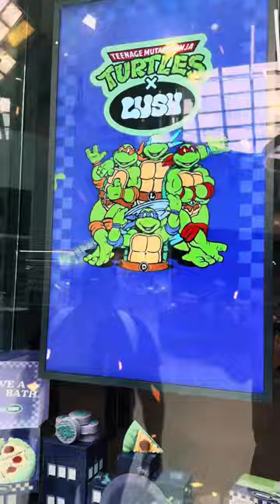Inside Orlando's Largest Mall: A Surreal Shopping Experience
Come along on a Sunday Funday window shopping trip with hubby!